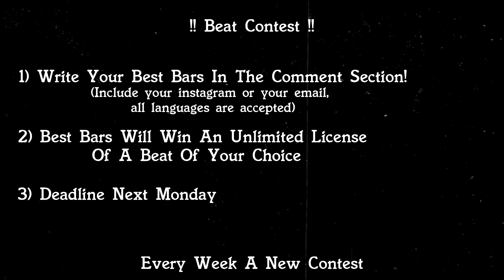[Beat Contest] Dark Boom Bap Type Beat | Benny The Butcher Type Beat - "Struggles"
MONDAY BEAT CONTEST!!
Write your best bars in the comment! Best bars will win an unlimited license of a beat of your choice! (1 Winning)
Deadline next monday

💳 New discounts (Buy 1 get 2 free,buy 2 get 3 free,buy 3 get 10 free)
💿 I released a new beat tape on my spotify!! Check it

🆓Free Use / Not Profit Usage
If you want use any my beats for free project, you can do it without problems.. Please just put my name in the title (Prod. D-Low)
Any of my subscribers can use my rap instrumental beats for free on youTube and soundcloud but with no monetization. The free version can not be used for streaming services such as spotify, apple music etc.

💰 Purchasing and license info for profit use!
If you would like to purchase the untagged version of this rap instrumentals beats along with the license you require, please use the purchase link at the top of this description as it will direct you to my beatstore. You will find all my beats available for purchase.

Beat Name: Struggles
Artist: D-Low
Bpm: 78

Lease Prices:

$ 25.00 - Basic Mp3 (High Quality Mp3, sell 2500 copies,70k streams)
$ 40.00 - Standard Wav  (Wav + Mp3, sell 5.000 copies,100k streams)
$ 70.00 - Premium Stems (Wav + Trackouts, sell 7500 copies,250k streams)
$ 150.00 - Unlimited Stems (Wav + Trackouts, sell unlimited copies,unlimited streams)
$ 700.00 or make me an offer - Exclusive Rights Lease